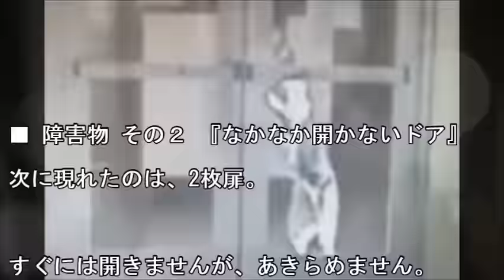ある保護施設からシェパードが脱走！！逃げ出した理由に胸が熱くなる。 【切ない話】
・メールで貰う 2016年9月、アメリカ・カリフォルニア州にある保護施設から1頭のジャーマンシェパードが逃げ出しました。

事情により 飼い主と離れ離れになってしまった ジャーマンシェパードのジンジャー。

この犬の飼い主への思いに胸が熱くなります。

引用元